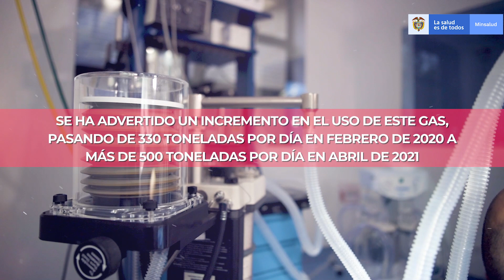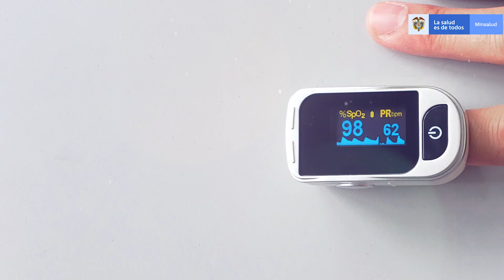MinSalud hace advertencia sobre suministro de oxígeno en el país